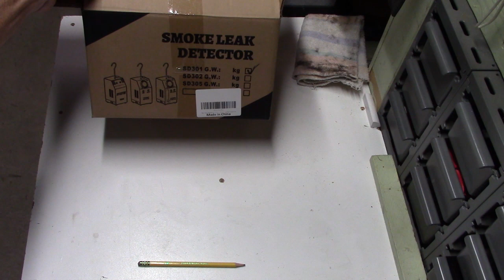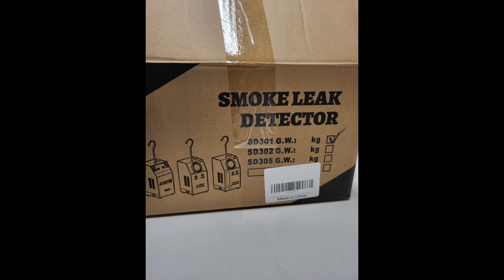SD301 Smoke Leak Detector.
Unboxed and used on a car, with some likes and dislikes. Bought on Amazon to check for Intake and Exhaust system leaks. The unboxing is kinda boring, however it shows exactly what you get. Zip ahead to 4:48 to see the unit in use.
It worked really well checking for Exhaust leaks through the tailpipe. I removed an Upstream O2 sensor to make sure smoke was getting up that far. The pressure generated actually filled the exhaust system and spit the bung/adapter out of the tail pipe.
I would be reluctant to check an Evap system with this machine because of the pressure.

0:00 Intro
0:18 What's in the Box
4:48 Using the Smoke Machine to find an intake leak
5:00 What are the lights for?
5:11 How the Smoke Machine operates
5:45 Making Smoke
6:19 How much smoke, how fast?
7:17 Likes and Dislikes